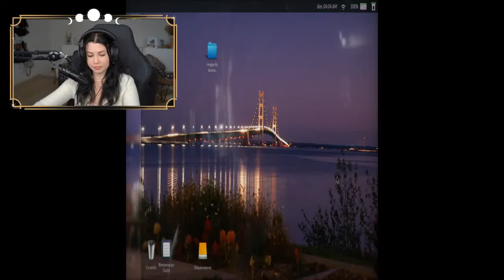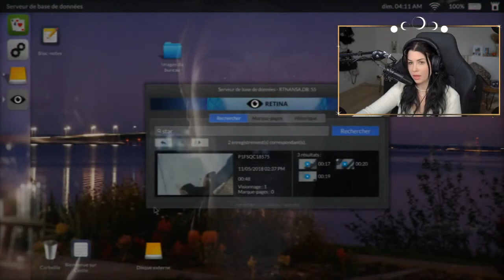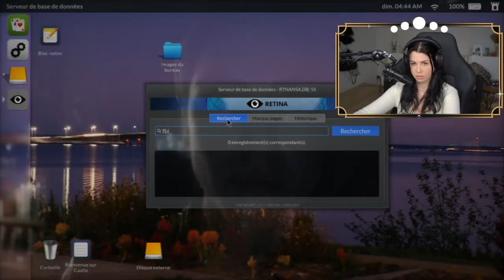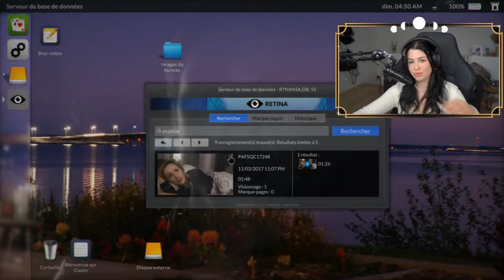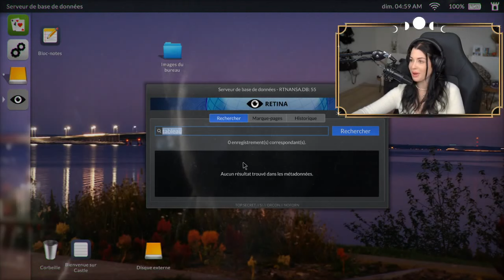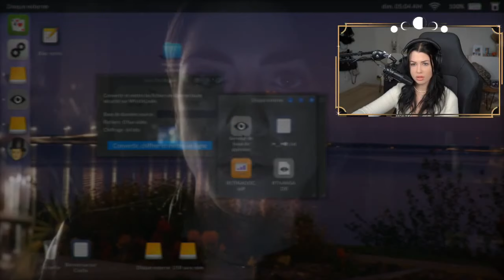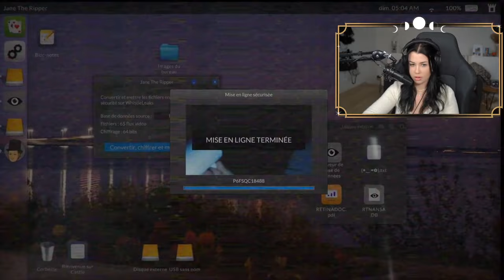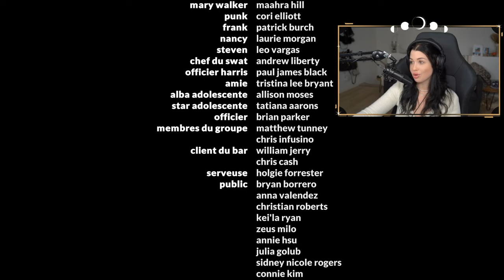Je m'attendais à tout, sauf à ça. 🙄 | TELLING LIES #3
C'est parti pour ce Let's Play sur Telling Lies !

Plus d'infos sur le jeu :

Quatre vies privées. Un énorme mensonge. Cherchez dans des conversations vidéo secrètement enregistrées pour découvrir la vérité.